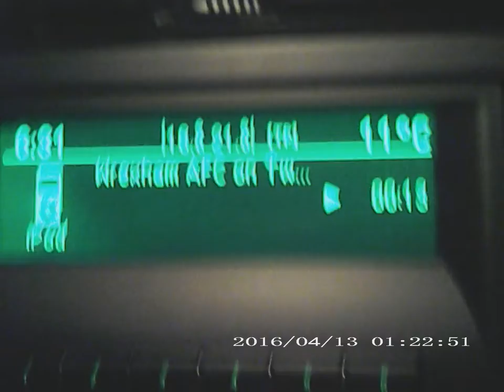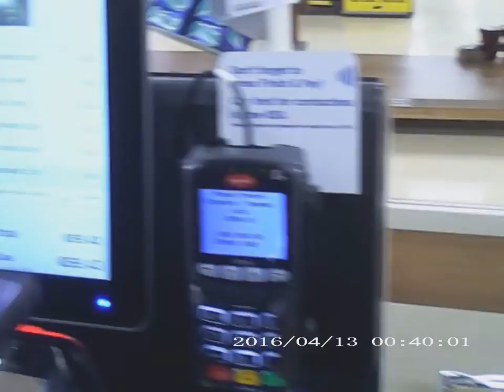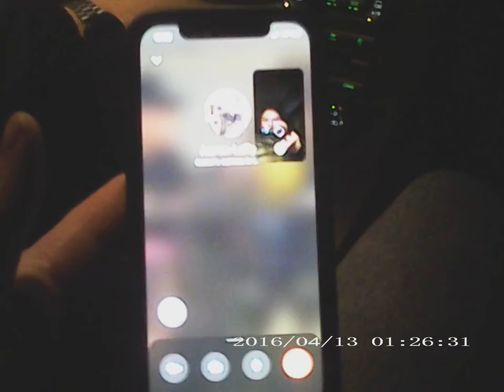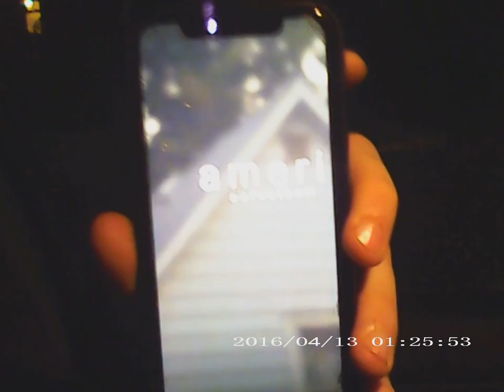A day in Tesco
A day in Tesco 2020.

Shot on a camera my dad gave me.